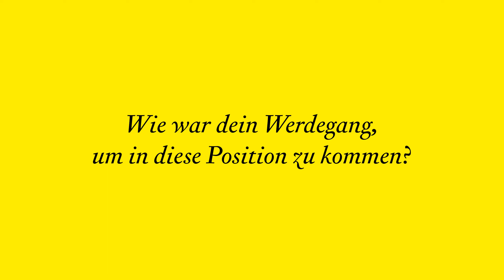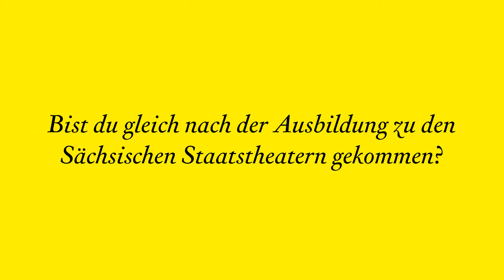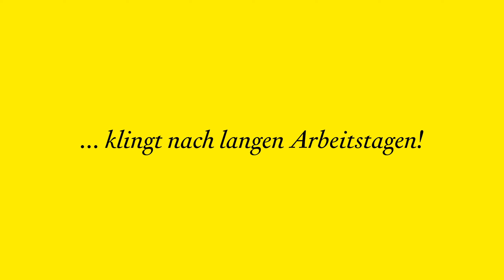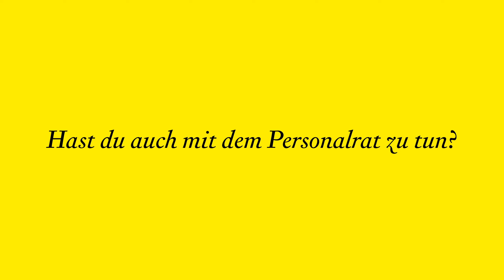Staatsschauspiel Dresden | Theatergesichter: Daniel Koch, Stellvertretender Personalleiter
Es ist zwar erst Freitag, aber wir bringen heute trotzdem schonmal das Theatergesichter-Video dieses Monats. Die meisten unserer Gäste dieser Interviewserie sind im künstlerischen Bereich tätig; diesmal ist das anders: Daniel Koch übt einen Beruf aus, der nicht theatertypisch ist, aber dennoch essenziell für unser Haus – er ist Stellvertretender Personalleiter.